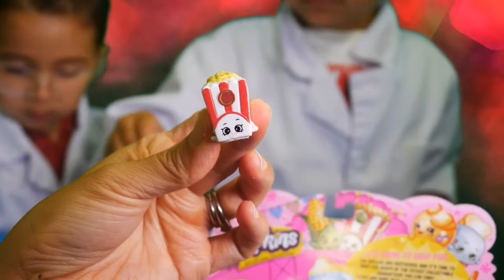Shopkins surprise science experiment | DIY Shopkins heart with baking soda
DIY Super easy Valentine's gift for a Shopkins lover! It's all about Surprises + Fun.
Join us as we uncover the Shopkins we received today using our magic potion. Our next video will show you how easy it is to make these heart shaped surprise gifts.

NEW Minions 2015 - McDonald’s Happy Meal Toys US Peppa Pig Despicable Me Minions Banana Madness

Peppa Pig Mega Dough Set video - pâte à modeler peppa pig peppa cochon ♥ mega dough set

Peppa Pig Hair Case - Peppa Pig Hair Style Set Toy Video Peluquería de Peppa Pig toys juguetes

SURPRISE EGGS! Peppa Pig Minions 2015 Disney Cars Disney Fairies Thomas Smurf Star Wars Egg Video